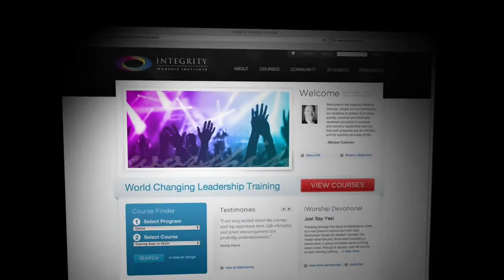Brian Doerksen talks about Integrity Worship Institute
The Integrity Worship Institute (IWI). IWI was created to meet persistent demand for worship leadership training both domestically and around the globe and is dedicated to equipping a generation of leaders to effectively serve local churches in all their present, emerging, and future forms.
IWI offers a unique, accelerated Certificate in Worship Leadership program comprised of five one-week courses presented in interactive, hands on, intimate classroom settings. IWIs commitment to worship leadership training significantly impacts the preparedness of key leaders who serve thousands of churches worldwide. IWI is truly cross-denominational in its approach, serving students from virtually all Christian traditions.

IWI exists to equip church leaders including pastors worship leaders and ministers of music to successfully lead their people into the transforming presence of God in a fractured, fast-paced, consumer driven society. The Institutes mission is to be a leading provider of accelerated, targeted worship leadership training to church leaders. The Certificate in Worship Leadership is not only essential for the leader, but also the faith community he or she serves.

IWI is motivated by fulfilling the Great Commission and sees worship leadership training as a key component to making disciples, as worship is the indelible mark of all discipleship. It is true disciples that the Father is seeking, disciples who will worship him in spirit and in truth.

IWI is uniquely positioned to help churches and denominations in this fast changing world. The leadership of IWI has personally been on the vanguard of the revolution that has changed the face of worship over the past 30 years. The curriculum developed by IWI is a reflection of that experience, coupled with classical theological and worship leadership education.

IWI can be likened to seasoned and accomplished guides who help leaders navigate the invigorating, yet potentially dangerous white water of worship renewal in their churches. The content, perspective and reach of IWI is continually refreshed and updated. IWIs work is informed by the avenues opened to it through Integrity Music, the worlds largest producer of Christian worship related products with multiple international offices and distribution in over 170 countries.

In addition to the certificate program, IWI offers undergraduate courses in conjunction with the Southern Baptist denominations (the largest protestant denomination in the USA) University of Mobile.

The domestic US program includes worship outreach events in partnership with certificate students at the University of Mobile, and through public evenings of worship produced in association with Integrity Musics Seminars4Worship program.

Many students use IWI classes to fulfill denominational licensing and ordination requirements, as well as, for continuing education purposes. Please speak with an educational coordinator at IWI for additional details.

Campus Address: Integrity Worship Institute 1000 Cody Rd Mobile, AL 36695